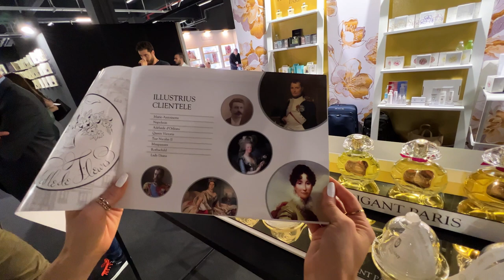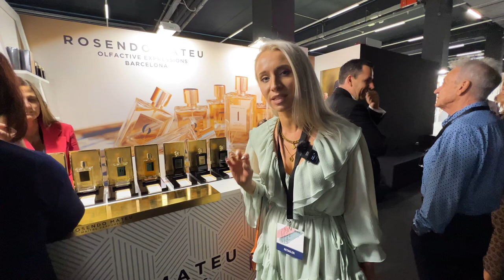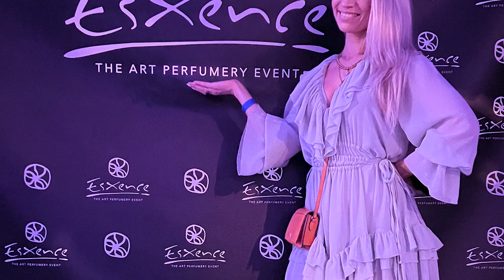Auf der Weltweit größten PARFUM MESSE | VLOG & Special Guests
In dem heutigen Video nehme ich euch mit auf meine Reise auf die große Parfum Messe Esxence in Mailand. Ich zeige euch in welche neuen Düfte ich mich verliebt habe und wen ich noch so alles auf der Esxence Messe in Mailand getroffen habe. Das alles und mehr erfährst du in diesem Video.

*Sorry nochmal für den Ton, auf der Messe war es sehr laut. 😅

➤* Mein Kameraequipment für die Videos:
╴Sony Alpha 6600
╴Sony Alpha 6000
╴Mein Mikrofon
╴Mein Objektiv

➤* Einige Top Düfte aus anderen Videos
Für Männer ♂:

╴Armaf, Club de Nuit Intense Man

╴Swiss Arabian Shaghaf Oud

╴Armaf, Club de Nuit Sillage